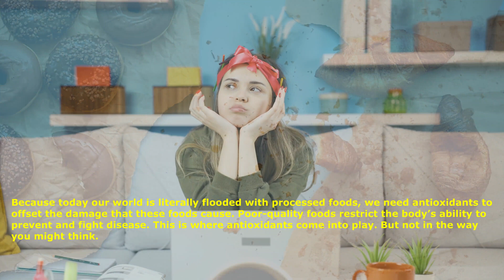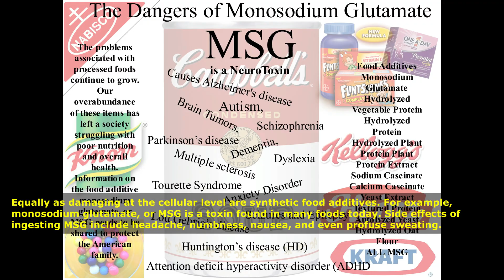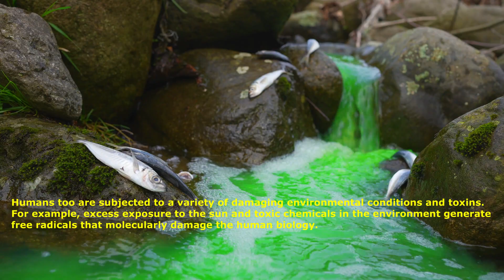What are Antioxidants? | The Lycopene Connection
A short and informative video about unique antioxidants like Lycopene and the two foods that provide high concentrations of this vital antioxidant.